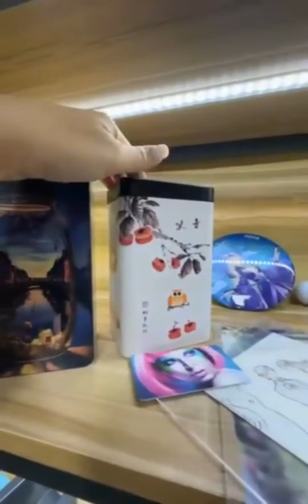พัฒนาตัวเองแบบไม่หยุดนิ่ง ก็สั่งเครื่องพิมพ์ลายเคสไอโฟนผลิตเอง ขายเองไปเลยสิคะ😍